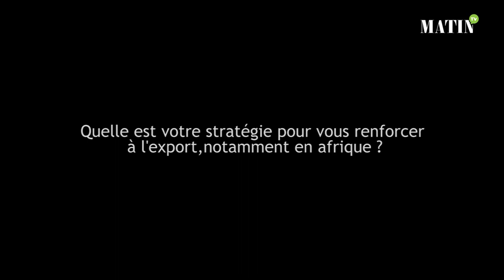Les ambitions africaines de Sonasid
Sonasid a certes engrangé un chiffre d’affaires en baisse de 12% à un peu plus de 3 milliards de dirhams et un résultat net déficitaire de 46 millions, mais entend mettre le cap sur l'Afrique. Le sidérurgiste marocain  affirme avoir enclenché tout un processus d’analyse de certains marchés en collaboration avec son partenaire, le groupe Attijariwafa bank.